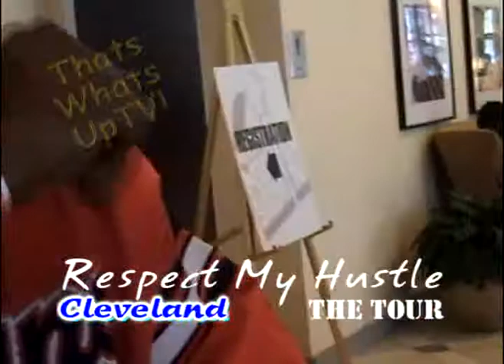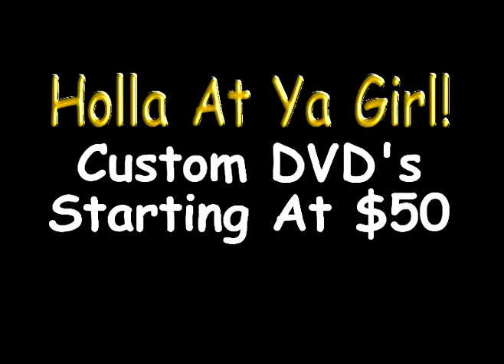Machine Gun Kelly Throwback New Music Seminar 2008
Check out a few of the celebs we ran into in Cleveland...much love to everyone out there. Sirus, Glen Litwack, MBL Records, Drama Green Giant, Playmakerz Entertainment, Machine Gun Kelly